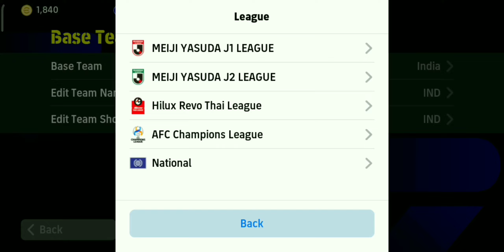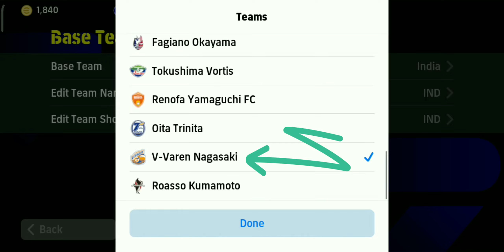eFootball 2024 best formations in efootball 2024 mobile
top 3 best formations in efootball 2024
How get best formation | efootball 2024
How get unique formation
efootball formation
messi
mbappe
sergio ramos
marquinhos
Ronaldo
real madrid
psg
Paris Saint-Germain F.C.
real Madrid in efootball
psg in efootball
efootball 24
efootball
soccer
pes